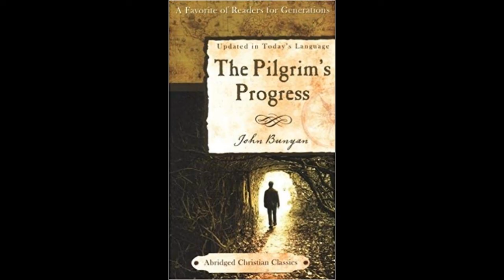The Pilgrim's Progress audiobook (full)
This is an abridged version of "The Pilgrim's Progress" by John Bunyan, published by Barbour Publishing, Inc.

Read by EB.

The back cover of the book reads:

"As I slept, I dreamed a Dream."
So begins one of the most translated, printed, and read books---after the Bible---in all history.  John Bunyan's classic allegory, "The Pilgrim's Progress," has entranced readers for more than three hundred years.
Follow the simple, earnest story of Christian, the Pilgrim, as he makes his way to Celestial City.  Along the way, you'll meet some of the most memorable characters in literature---Evangelist, Charity, Hypocrisy, Goodwill, Obstinate, Mr. Worldly Wiseman, and more.
Each one offers a unique insight on the Christian life---its joys and trials, its opportunities and struggles.  You'll probably find this newly abridged and updated edition of "The Pilgrim's Progress" to be one of the most challenging and entertaining books you've ever read.